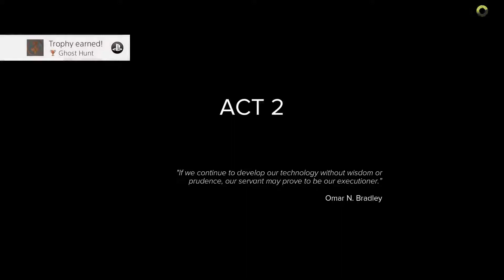Sniper: Ghost Warrior 3 - Part 11 - Remains of the Day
Go behind enemy lines with the ultimate modern military shooter. Choose your own path to accomplish your missions across an unforgiven open world. Be a Sniper: Engage your targets from the long-range. Factor in scope elevation, wind speed and direction, breath control and stance along with weapon and bullet choice.

Be a Ghost: Stalk your enemies and eliminate them silently with a broad variety of takedowns. The advanced stealth gameplay includes drone recon and vertical navigation.